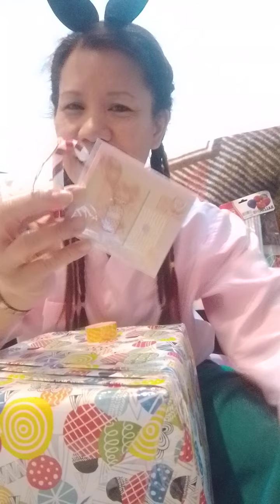PINAG PUYATAN ANG CHRISTMAS GIFT SA PAGBALOT Part #4 with Decorate gift 🎁